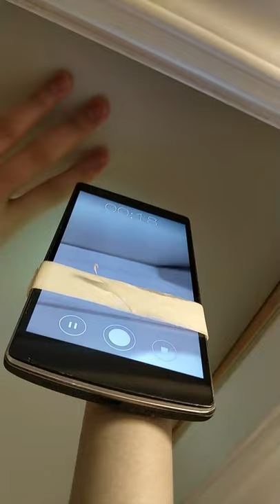THERE SOMETHING IN MY ATTIC... PT 2 (CHECK COMMENTS FOR FULL STORY!)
I heard something in my attic and decided to record it...here's the footage..

»My Equipment:
MEMORY CARDS
LIGHTING KIT